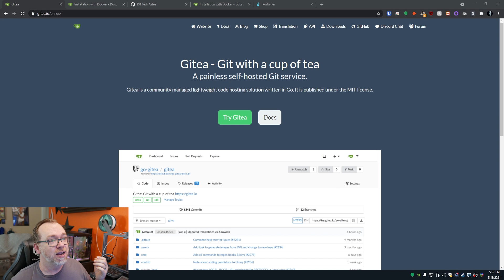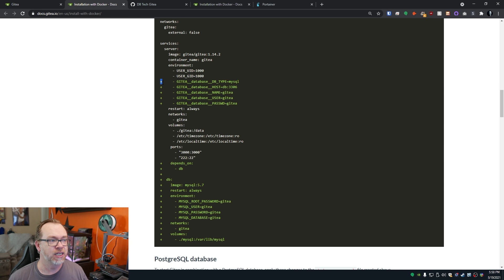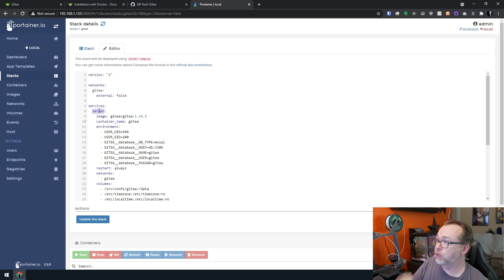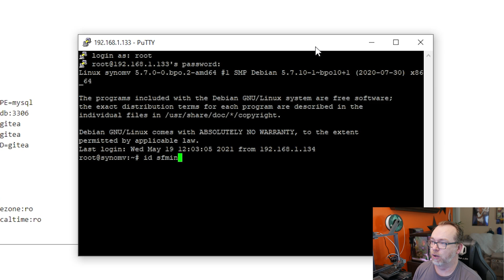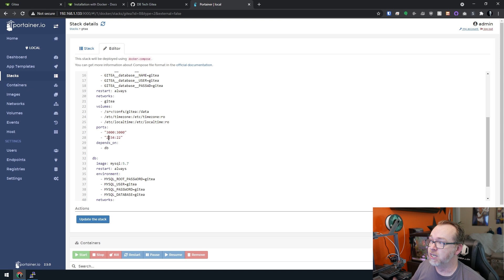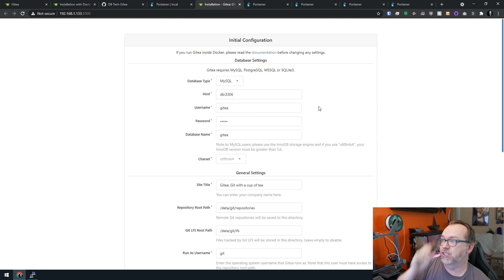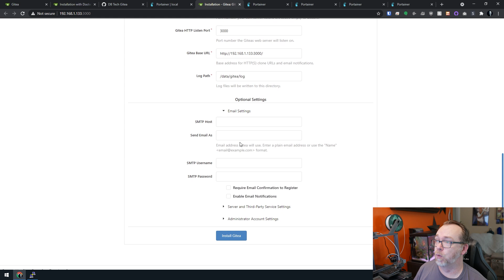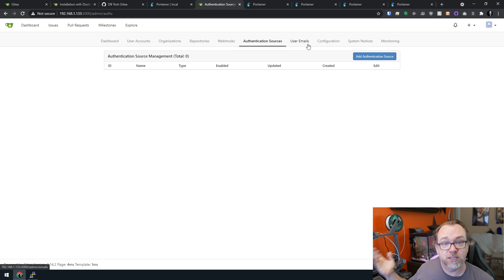Gitea: Code Hosting and Versioning on Docker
In this video we'll look at installing Gitea on Docker. In a previous livestream I showed how to install Gitlab on Docker and a few people have mentioned that Gitea is a great alternative.

Gitea is a community managed lightweight code hosting solution written in Go. It is published under the MIT license.

The DB Tech version is just a cleaned up version of the original version.

The hardware in my current home server is:

- 6x8TB Seagate Exos Enterprise HDDs (provided by Synology)
- 16GB DDR4 ECC RAM (provided by Synology)
- 2TB NVMe Caching Drive (provided by Sabrent)